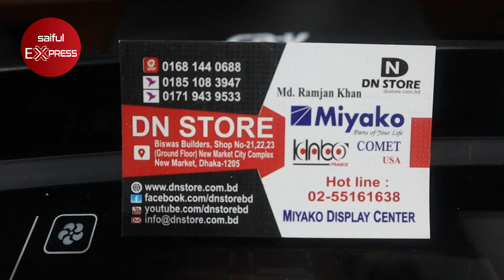ছোট বড় সব সাইজের ইলেকট্রিক ওভেনের দাম জানুন । Berhome Electric Oven Price in Bangladesh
21-22-23(Ground Floor), New Market City Complex, New Market, Dhaka - 1205

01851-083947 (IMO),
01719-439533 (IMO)